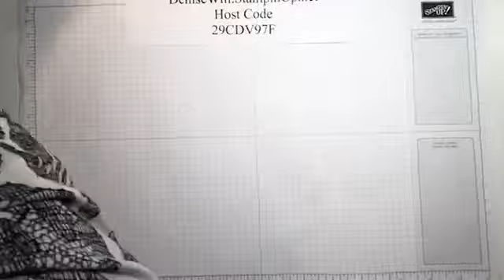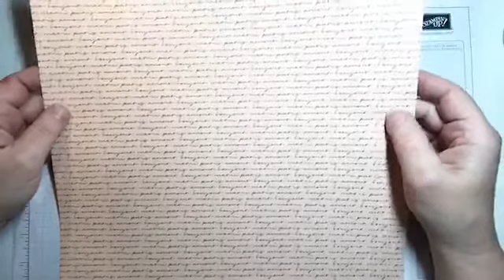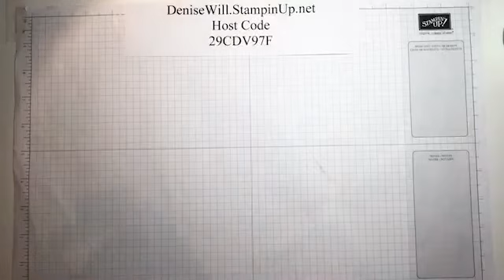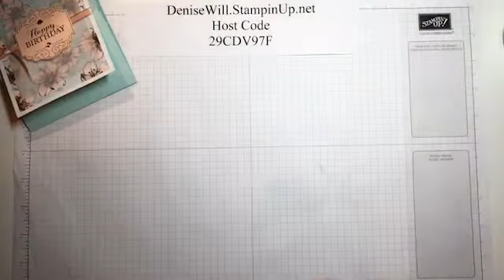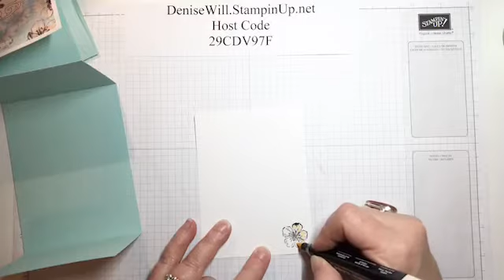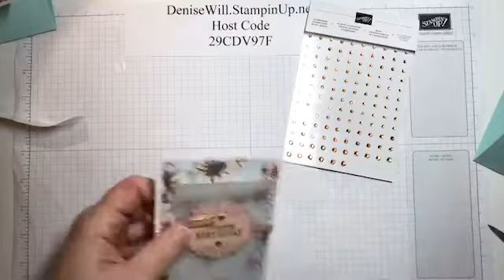Stampin' Up! Layered with Kindness stamp set and Parisian Blossoms DSP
Join me every Monday at 8 pm Eastern for my Facebook Live!

Base: Pool Party 4 ¼ x 11” Score each end at 2 ¾”
Mat: 3 ¾  x 5”
DSP: 3 ½ x 4 ¾”
Vellum 3 x 4”
Ink: Black
Stamps: Layered with Kindness and Forever Blossoms